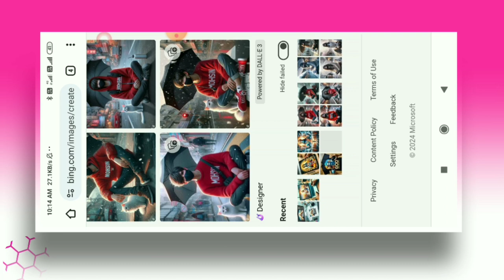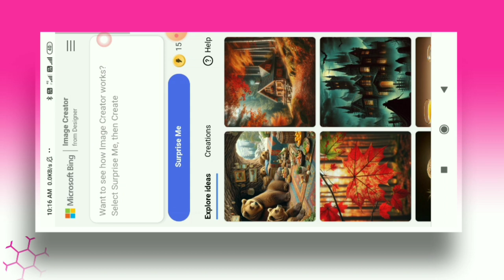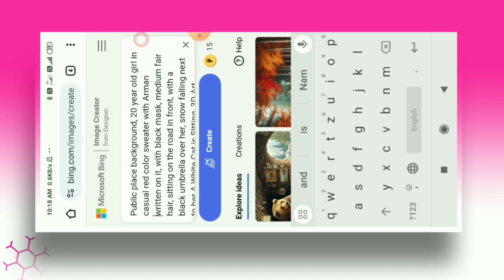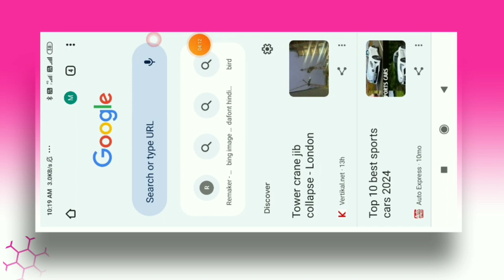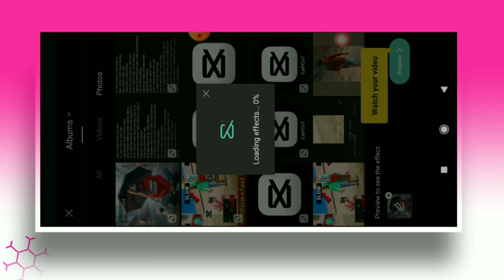Umbrella Girls | 3D Girls Name Art Photo Kaise Banaye | Viral 3D Boys Name Editing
Umbrella Girls | 3D Boys Name Art Tiktok Kaise Banaye | Viral 3D Boys Name Editing

Website Name 😁 bing image creator

(info guide)
Dosto (info guide) YouTube channel me ap sabhi ko swagat hai dosto aaj ki video me batane wala hu ki Instagram viral boy name photo edit kaise kare Nam art video editing